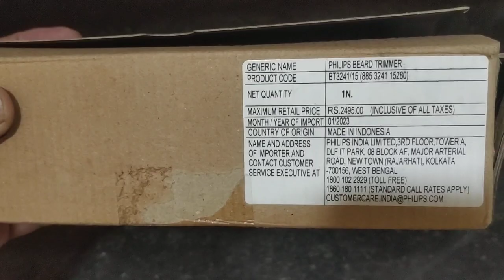Philips Trimmer Review - The Ultimate Grooming Tool for Men | Best TRIMMER for MEN 2023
Welcome to my Philips Trimmer review! In this video, I'll be sharing my honest thoughts and experiences with the Philips trimmer, a must-have grooming tool for men.